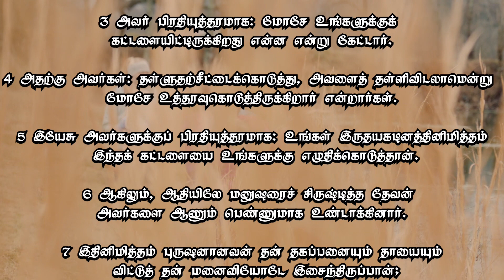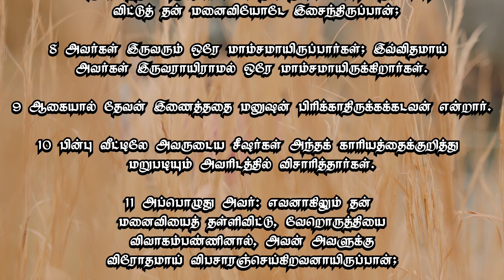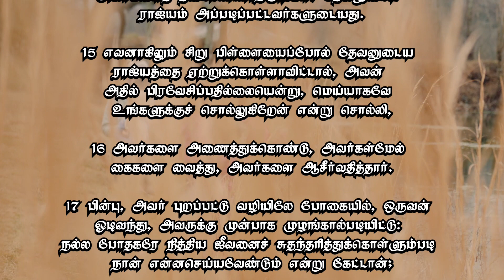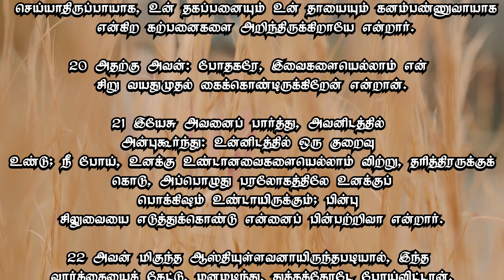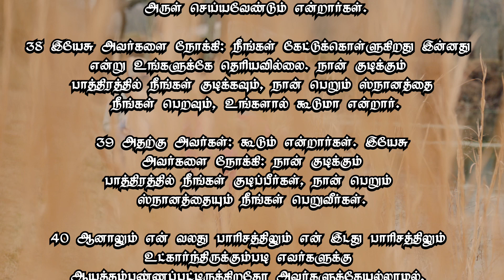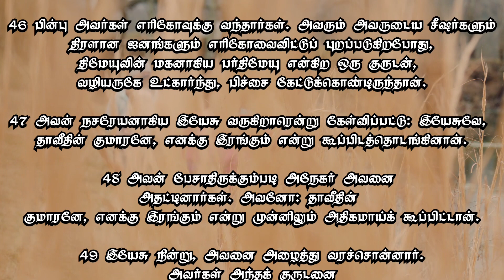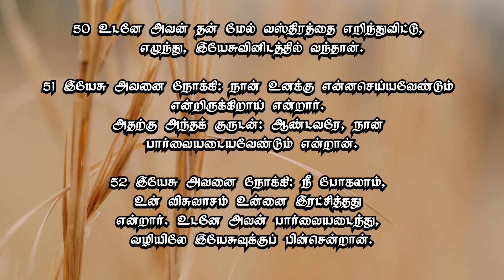மாற்கு : 10 | வேதம் கேட்போம் | Audio Bible | Rev.K.N. Martin